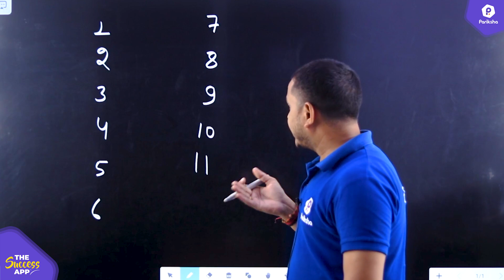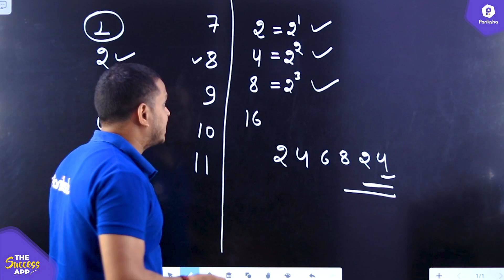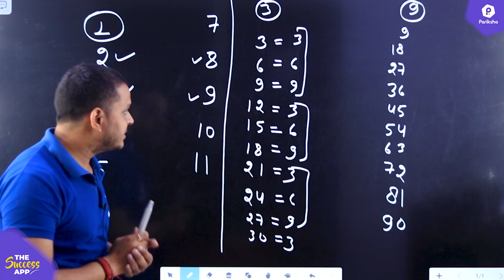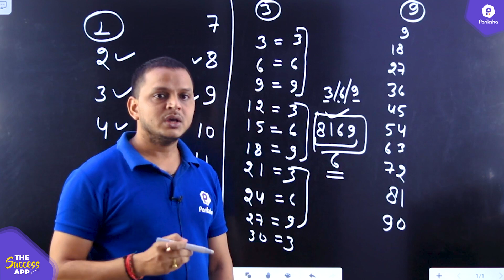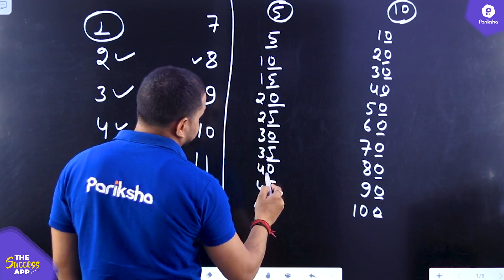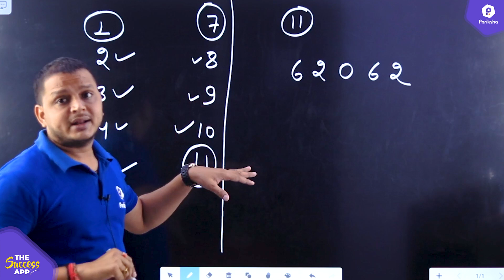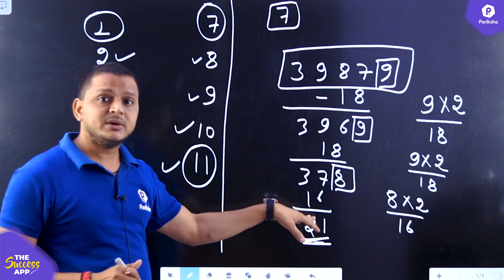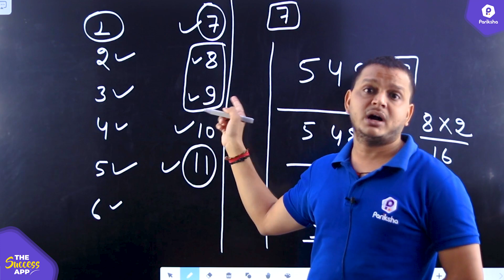Divisibility Rules of Numbers in Hindi | सिर्फ 2 सेकंड में सभी सवाल हो जाएंगे हल | Maths Tricks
In this video MP Pariksha mentor, Som Sir will show students an easy way to solve any Divisibility Rule questions, within seconds. This will help students in improving their preparation for any and all government exams like - MP Police Constable, MPPSC, UPSC, Group 2 Sub Group 4, and many more. This will also be helpful to any student who is looking to improve their score at school.

• Divisibility Rules Trick
• Divisibility Rules Tricks for fast calculation
• Divisibility Rules tricks in Hindi
• Divisibility Rules
• Maths tricks
• Maths tricks Divisibility Rules
• Maths tricks magic in Hindi
• Maths tricks magic 10th class
• psc maths
• psc maths class
• upsc maths mains
• upsc maths classes
• group 2 subgroup 4 vyapam
• group 2 subgroup 4 management
• group 2 subgroup 4 maths
• group 2 subgroup 4 classes
• Vyapam maths classes
• Vyapam maths questions in Hindi
• Vyapam maths question
• MP Vyapam maths classes
• MP Police maths questions 2020
• MP Police constable online classes
• MP Police constable maths questions
• MP Police constable maths preparation strategy
• MP Police constable maths classes
• MP Police constable maths paper
• MP Police constable maths 2020
• MP Police constable exam preparation 2020
• MP Police constable exam preparation
• MP Police constable exam pattern 2020

✅✅Do Subscribe to our channel and Press the Bell Icon 🔔 (All) to get notifications for all new videos for MPPSC, MP SI, MP Police Constable, MP Jail Prahari & other MP Govt Exams.

➡️ MP Pariksha Youtube Channel | MPPSC, MP SI & Other MP Govt Exams